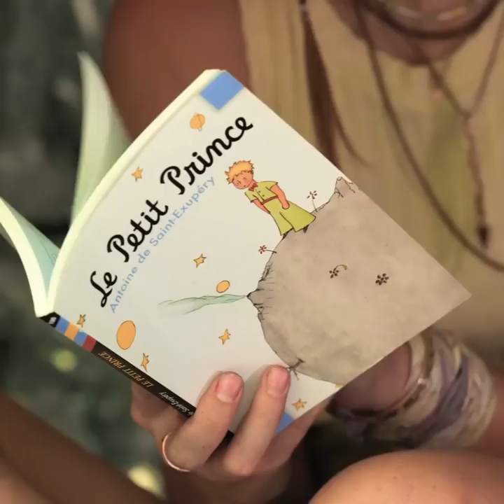⛺ How to survive Camping Trips with Family or Alone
TIMESTAMPS:

0:15 DIY kitchenware from foil
2:23 How to cook on sand
4:30 DIY candle
7:15 DIY spoon from a plastic bottle
9:07 A girl made a tent ONLY from FOIL
13:10 Dirty beach